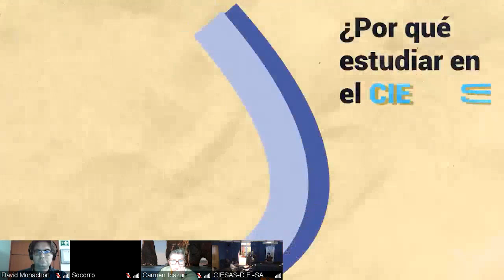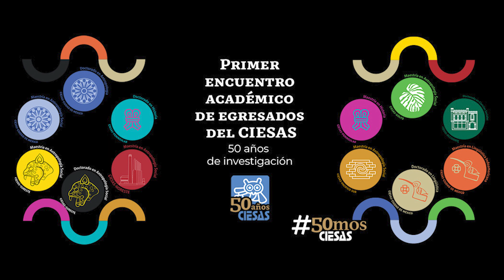DOCTORADO en Antropología CIESAS Ciudad de México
El Primer Encuentro Académico de Egresados del CIESAS fue un evento que se compartió desde las experiencias de las y los egresadosciesas, les compartimos una de las mesas que conformaron el PRIMER ENCUENTRO: “La formación en el CIESAS frente a los grandes virajes teóricos, metodológicos y temáticos en la antropología mexicana y latinoamericana.”
Modera: Lic. Ángela Patricia Melo Ospina
¡No te lo pierdas!